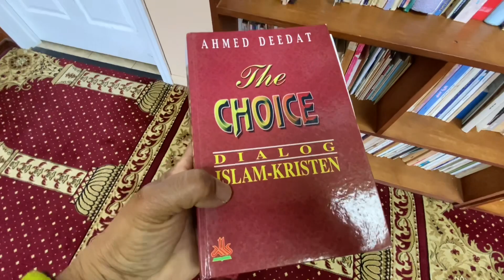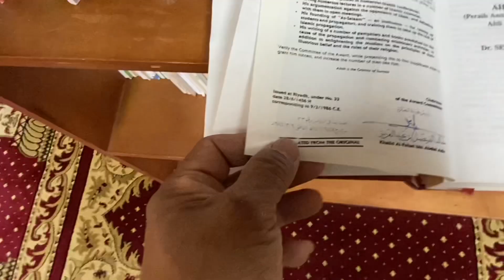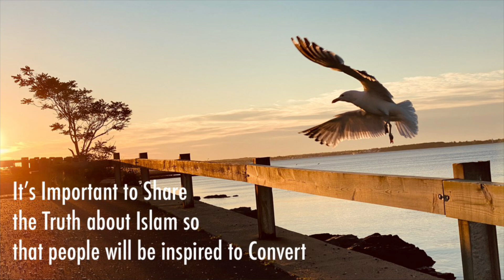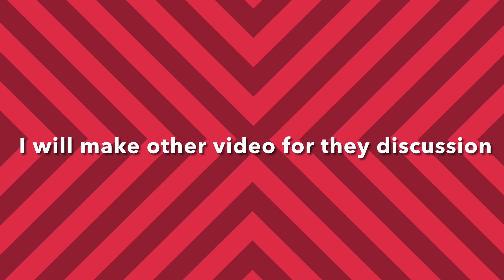Masuk Islam di Malam Pertama Tarawih # Convert to Islam First Night of Ramadan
Assalamu Alaikum.. Mas Bro and Mba Sis, kita hanya berusaha, Allahlah yg memberikan Hidayah.. road to Islam